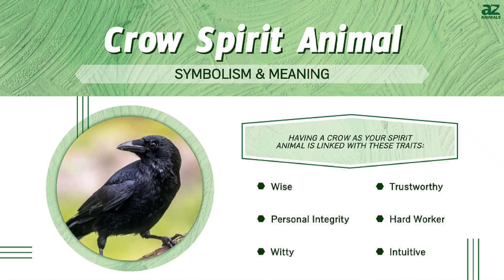Crow animal spirit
Hello I'm a High PRIESTESS PEACH
I'm a natural born psychic and have amazing gifts
I do accept unlimited love peace joy from the divine so that means I come in peace ✌️🕊️ I'm here to guide you I accept donations @CashApp High PRIESTESS PEACH 🍑 cash app$ledrestia also accepting new clients book with me email
🧿evil eye  blocked 🧿